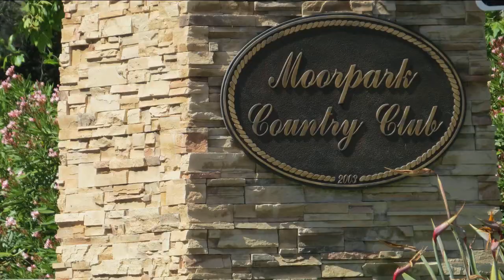93021, Moorpark Home with 4 Bedrooms/4Bath,(1) Single Level Townhome For Sale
93021, Moorpark Home with 4 Bedrooms/4Bath,(1) Single Level Townhome For Sale

Moorpark Homes for Sale, This one is one of a kind and must see this Moorpark Home for Sale in Moorpark CA. This Home just came on the market in Moorpark CA Real Estate.

Property Information

* Bedrooms: 4
* Total Baths: 4
* Full Baths: 3
* Half Baths: 1
* Sq. Feet: 3816
* Lot Size: 0.322
* Construction:
* Stories: One Level
* Style: -
* Interior: Recessed Lighting, Pre-wired for surround sound, Trey Ceiling(s) Eating Areas: Formal Dining Rm, Kitchen Island, Breakfast Nook Rooms: Master Bedroom,   Great Room, Butler`s Pantry (N), Entry, Jack And Jill Room Laundry: Individual Room Flooring: Carpet, Hardwood, Tile (N)
* Exterior: Patio: Covered
* Utilities: Public; Public Sewer
* HOA Dues: 164.0
* Garage: Garage - Two Door
 Parking: 0 Carport: 0 Garage: 3.0
* Lot Description: Cul-De-Sac
* Air: Ceiling Fan(s),Central A/C,Zoned A/C
* Heat: Forced Air
* Appliances:Dishwasher, Vented Exhaust Fan, Garbage Disposal
* Pool: Solar Heated Pool,Heated - Gas Gunite,In

* Breathtaking mountain, city and sunset views from this highly upgraded single story home!
* A chef's Kit boasts granite countertops, SS appls, 6-burner range, dual ovens, butler's pantry w-wine fridge & beverage ctr, walk-in pantry, 2 dishwashers, huge ctr    island w-bkfst bar & large eating area w-bench seating.
* An open great room w-surround sound, custom built-ins & a cozy frplc opens to a tranquil interior courtyard w-stone fireplace/flooring.
* An oversized MB is decorated w-custom built-in drawers, shelving, cupboards & media niche & his/her walk-in closets!
* This home also features gorgeous hard wood & stone flooring, tray ceilings, designer moulding throughout & is solar energy efficient.
* Entertainer's bkyd w-amazing views is accessed through dual sliders creating incredible outdoor/indoor living spaces.
* The spacious family room features wet bar and wood burning fireplace and an adjacent inside laundry area.
* A stunning yard offers a firepit, built-in BBQ with burners, fridge, sink, pizza oven, & lg bar area all highlighted by a beautiful solar heated saltwater pool/spa   with waterfalls!

Listing School Information:

District: Moorpark Unified School District

Nearby Schools

CHAPARRAL MIDDLE SCHOOL

Middle | 6-8 | PUBLIC | 715 students

COMMUNITY HIGH (CONT.)

High | 10-12 | PUBLIC | 121 students

MOORPARK PRE SCHOOL

Preschool | PK | PUBLIC | 280 students

WALNUT CANYON ELEMENTARY

Elementary | K-5 | PUBLIC | 539 students